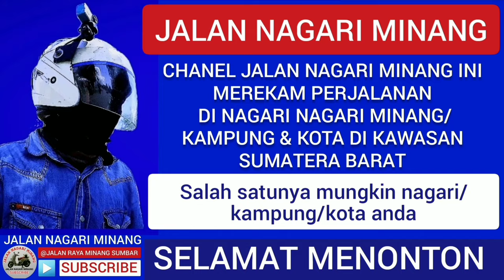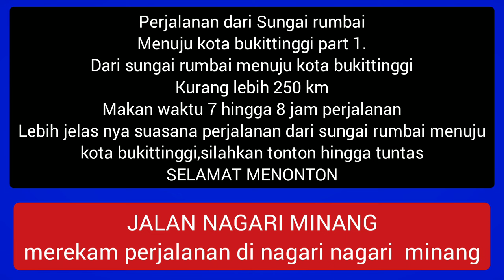dari batas SUMBAR-JAMBI ini KITA ke BUKITTINGGI 250 km,di jalan utama lintas tengah sumatera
perjalanan dari sungai rumbai tepatnya dari gerbang batas propinsi jambi dengan sumatera barat menuju kota bukittinggi,dalam perjalanan bagian pertama part 1 ini dari sungai rumbai mengarah kecamatan koto baru,diperjalanan ini akan terlihat puluhan truk & bus bus antar propinsi & anta kota falam propinsi,video perjalanan ini terbabagi beberapa bagian hingga sampai ke bukittinggi,selamat menonton
sambungan perjalanan ini.part 2

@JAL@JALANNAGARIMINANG